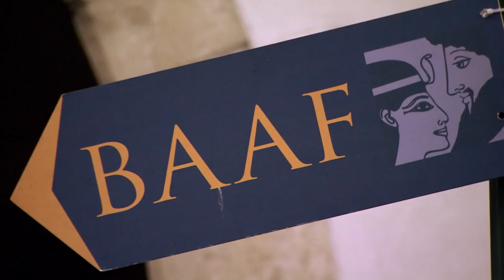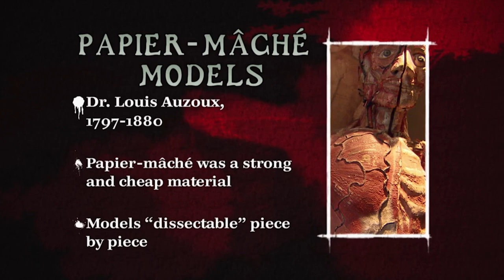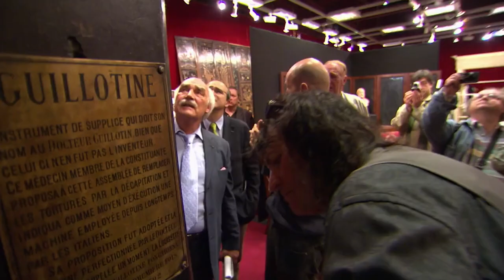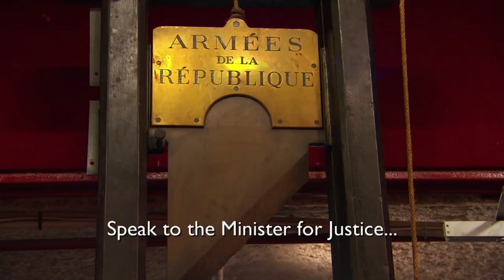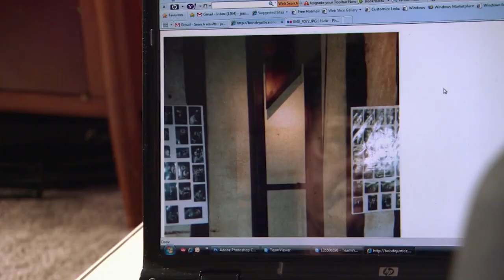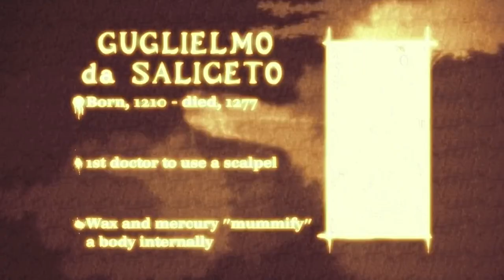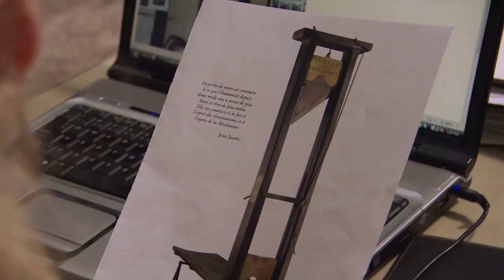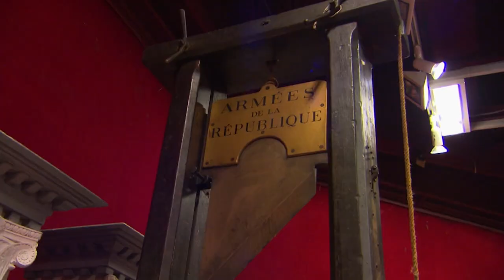Billy Purchases A Rare African Kono Mask 👀 | Treasure Trader | House to Home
Billy and Jessica purchase a rare African Kono mask at a Belgian tribal art fair.

What do you like the most about the official House to Home channel?

From Season 1 Episode 6: Billy finds an 18th-century papier-mache anatomy model in an antiquities shop.

Treasure Trader - Modern-day treasure hunter Billy Jamieson travels the world searching for valuable ancient relics, macabre artifacts, and disturbing curiosities. Part real-life Indiana Jones, part detective, and part wheeler-dealer, Billy’s the best there is at sniffing out rare, fascinating treasures…and then making a deal to buy them.

In this exciting and unique series, we follow Billy as he travels across continents, brokering some of the biggest deals in the wild and crazy world of buying and selling ancient tribal art and artefacts.